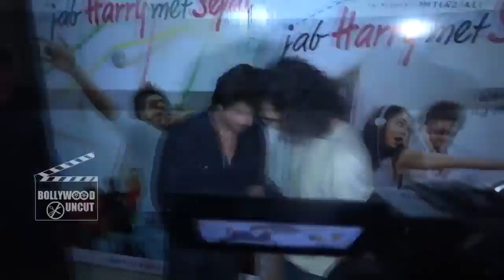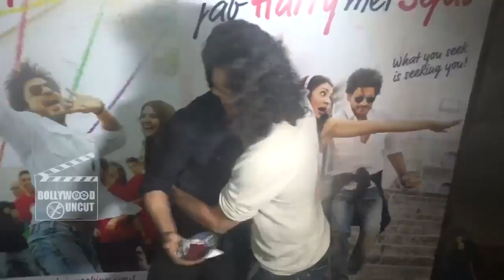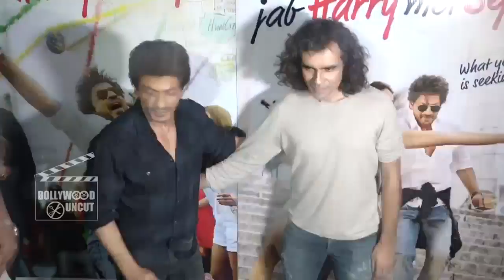Video - Shahrukh Khan की कुछ अनदेखे वीडियो | Imtiaz ali के Birthday पर